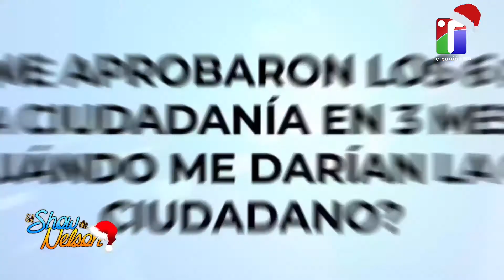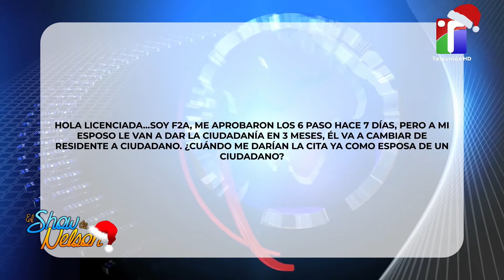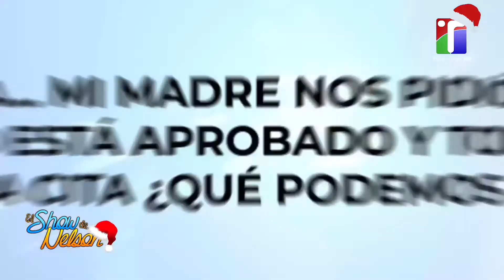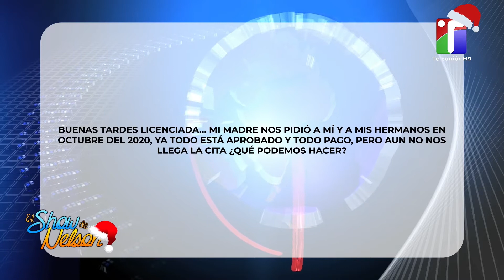RAZONES POR LAS QUE TE PUEDEN NEGAR LA RESIDENCIA (HABLANDO DE MIGRACION CON LIC CECILIA MEDINA)